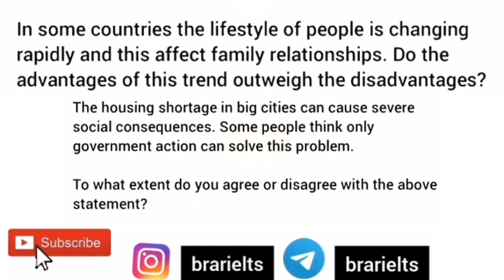7 May 2022 ielts exam Morning slot reading listening answers with writing task complete review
7 may 2022 ielts exam reading listening answers with writing task complete review

7 may ielts exam prediction,
7 may 2022 ielts exam prediction,
7 may ielts exam prediction 2022,
7 may ielts exam reading passages,
7 may ielts exam reading predicton,
7 may ielts exam listening predicton,
final prediction of 7 may ielts exam,
7 may ielts exam last predicton,
7 may ielts exam writing task 2 topics,
7 may ielts exam morning slot,
7 may ielts exam,
12 may ielts exam prediction,
7 may ielts exam review,
7 may 2022 ielts exam,
7 may 2022 ielts exam reading listening answers,